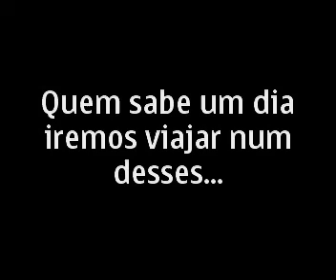Jardinense,o nosso sonho...(de andar num Ônibus Novo) Natal RN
é estamos esperando com uma certa paciência... novos Micro-ônibus já estão rodando,falta agora os grandes.